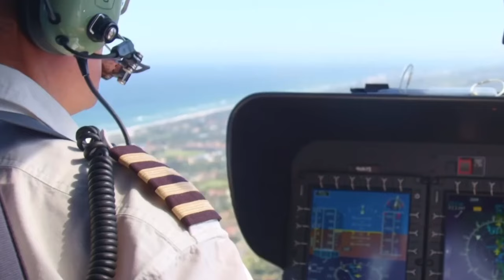Eben Etzebeth Names Strongest Teammate | The Biggest Bok & Sharks Pranksters | His Superstitions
During the "From Scrum To Recovery: Tackling Rugby Knee Injuries" event hosted by the Coastal Sports Institute at the Busamed Gateway Private Hospital in Durban, Hollywoodbets Sharks and Springbok hard man Eben Etzebeth the strongest player he knows, the pranksters in the Bok and Sharks teams as well as his superstitions.